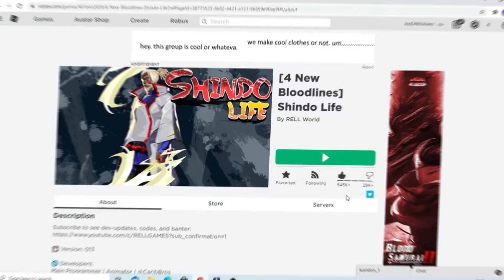(Update, NEW CODE, 4 NEW BLOODLINES)Shindo Life/Shinobi Life 2( New Subjutsus/abilities) read desc